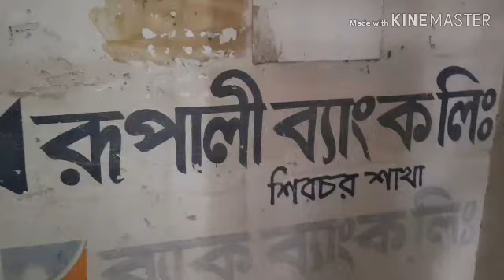ভাবির হাতের ভর্তা দিয়ে কাজির ভাত খেলাম🏢মামাতো ননদের জামাই বাড়ির ট্যুর